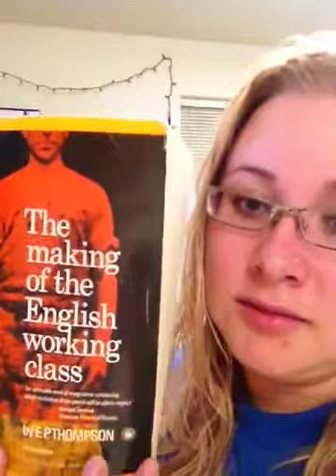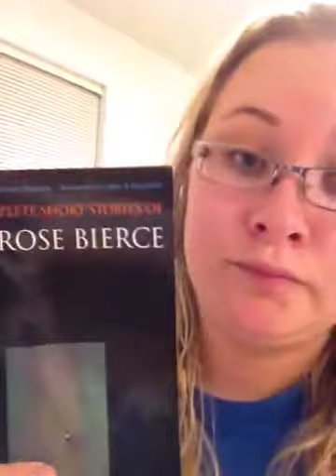Bonjour comment ça va aujourd'hui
Me talking about my life at school